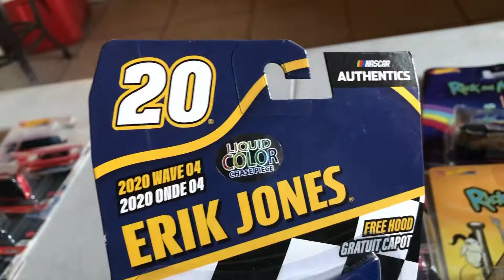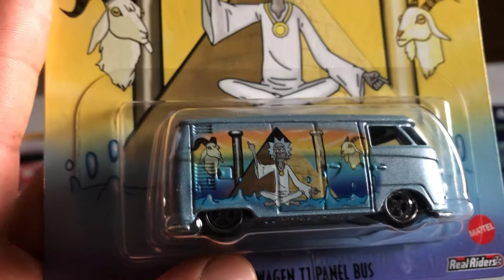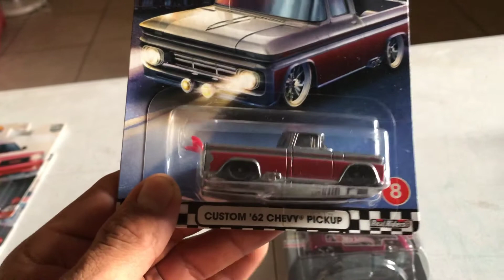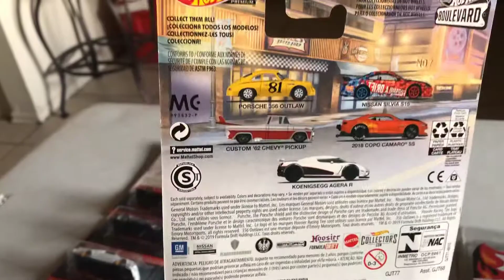Rick and morty buses y Mail in drag bus 2013 colector Edition!!!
Un chase de nascar las 2 bus de rick and morty una chevy de boulevard y una red line del 2013 colector edition.